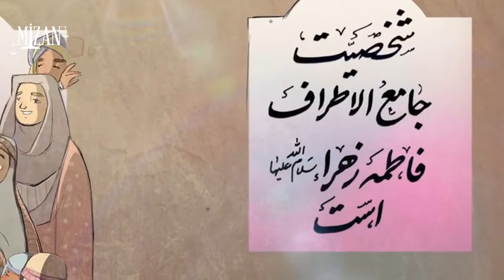Ümmətin Anası - Xanım Fatimeyi_Zəhra (s.ə)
Cəmiyyətdə olan böhranlar zamanı O həzrət xalqın diqqət və müraciət mərkəzinə çevrilmişdir.